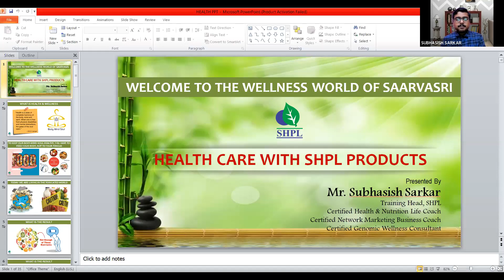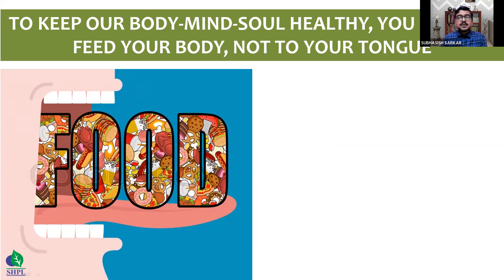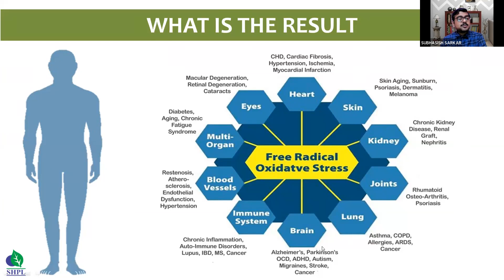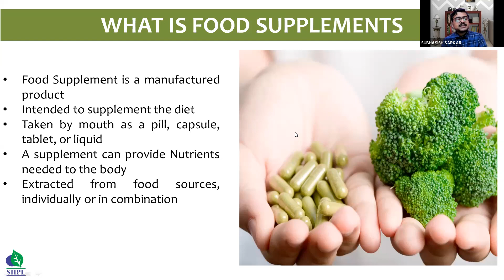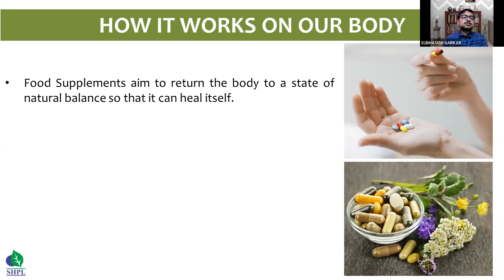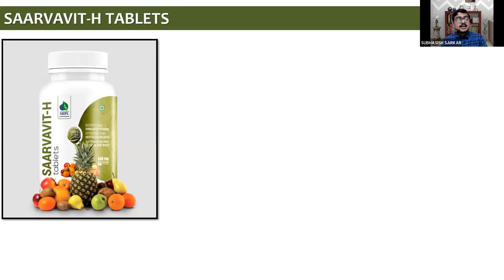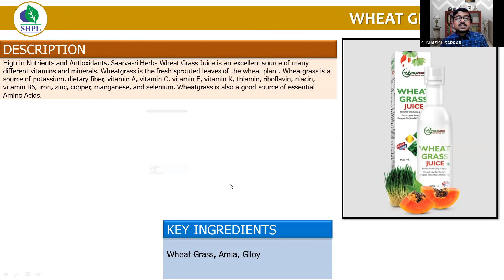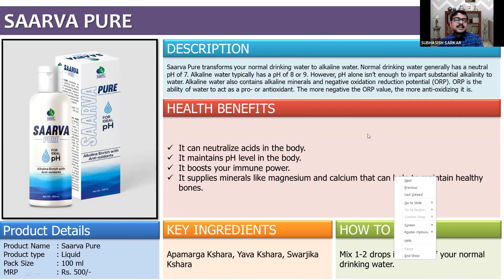Why SHPL Food Supplement & Products for Healthy Living